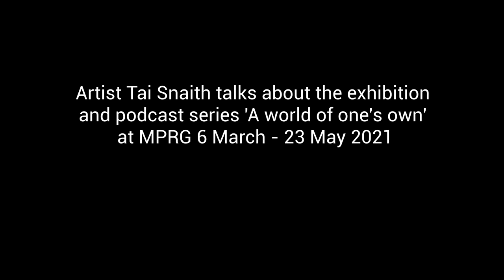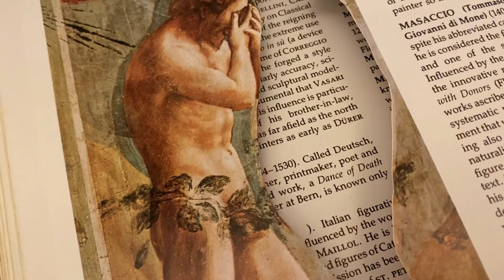Tai Snaith - A world of one's own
Artist Tai Snaith talks about the exhibition and podcast series 'A world of one's own' featuring artists from the MPRG Collection Elizabeth Gower, Katherine Hattam, Deborah Kelly, Lily Mae Martin, Fiona McMonagle, Sally Smart and Lisa Waup. The exhibition also includes new works by Snaith.
'A world of one's own' is showing at MPRG 6 March - 23 May 2021